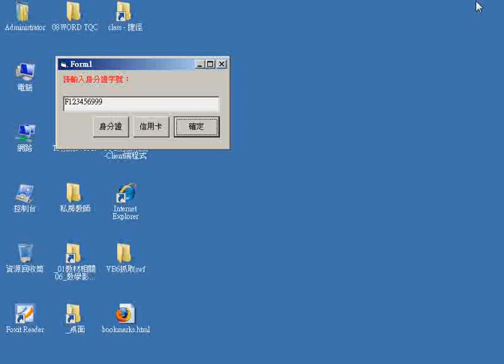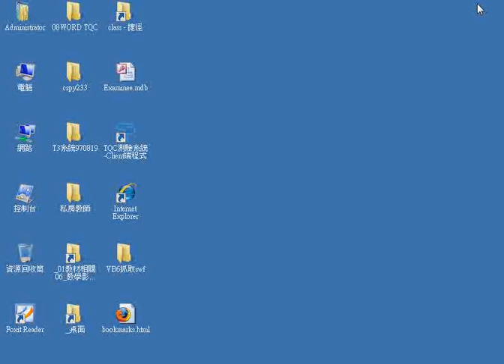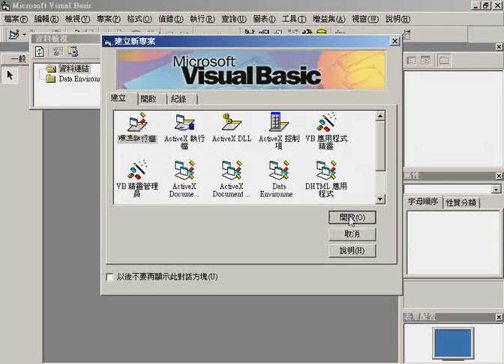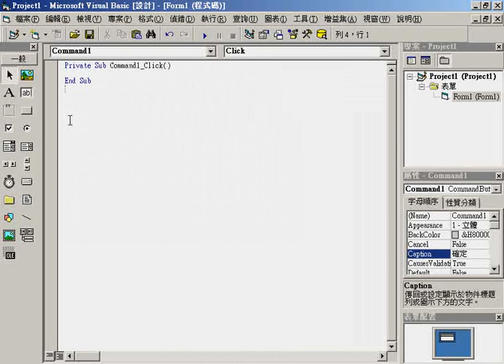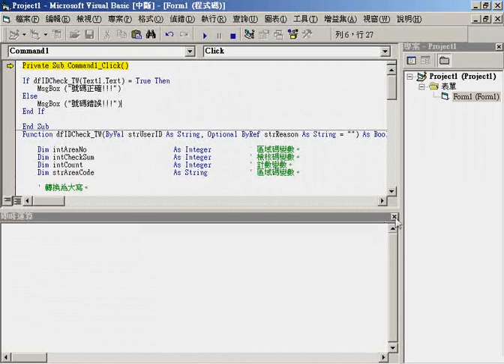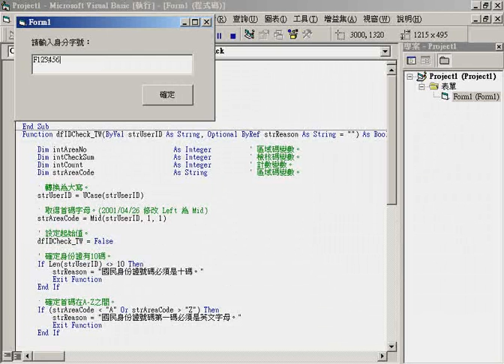12_身分證驗證程式建立與說明_04.wmv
電腦軟體設計(VB.NET)丙級技術士線上課程（高解析度）
第一站試題BASIC語言基本指令操作(5抽3考)
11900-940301迴文判斷(for)、方法二、Do While Loop迴圈
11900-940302直角三角形列印
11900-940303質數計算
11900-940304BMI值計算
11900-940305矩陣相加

第二站試題BASIC語言應用程式設計(3抽1考)
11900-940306身分證號碼檢查 [1]、 [2]、
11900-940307高速公路車輛統計 [1] [2] [3] [4]
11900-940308分數加、減、乘、除運算

這次上課分享了不少多年的壓箱寶，希望能對他們有幫助：
119003術科.rar(術科考題)
119003學科.rar(學科考題)
dopdf.rar (虛擬印表機輸出成PDF檔)
FoxitReader23_setup.rar (PDF的讀檔程式)
Gavotte_RAMDisk_1.0.4096.rar (虛擬A磁碟程式)
npp.5.8.5.Installer.rar (取代記事本程式)
VB.rar (VB簡易說明檔)
VB6 精簡可攜版.zip (無法輸出EXE程式)
丙設磁片.rar (考試題目檔)
電腦軟體設計丙級檢定術科.rar (上課講義請自行列印)

南亞技術學院,資工系,吳老師,丙級,軟體設計,演講,電腦證照,升學,就業,產學合作,業界教師